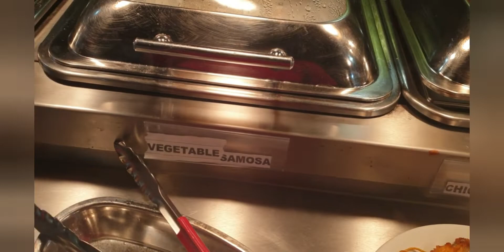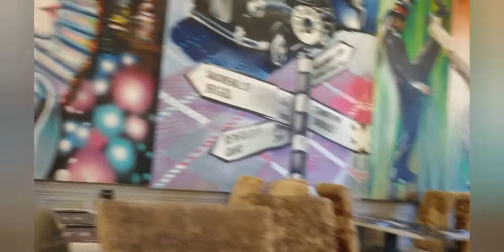SUMMER; BIRTHDAY DINNER WITH FRIENDS.